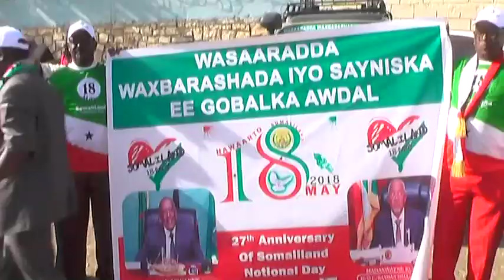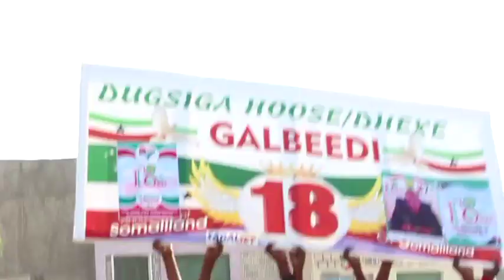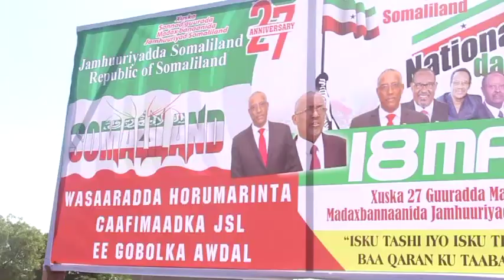Daawo : Xuska 18ka May ee Soomaliland oo laga Xusey Magaalada Boorama